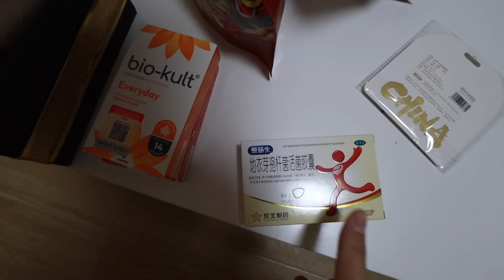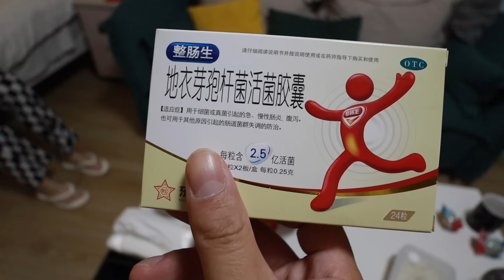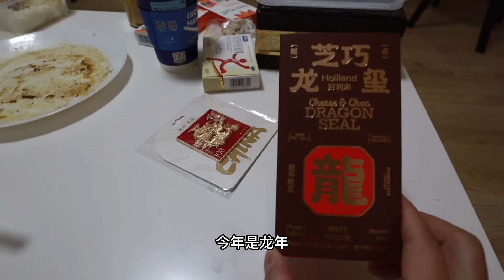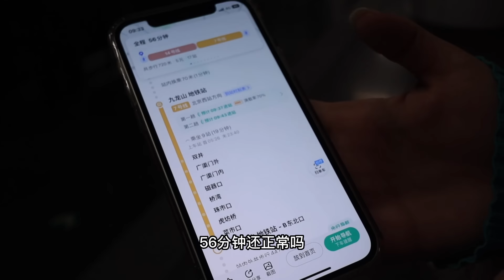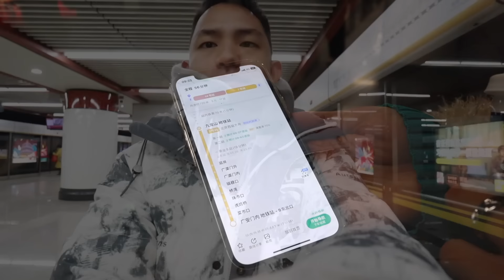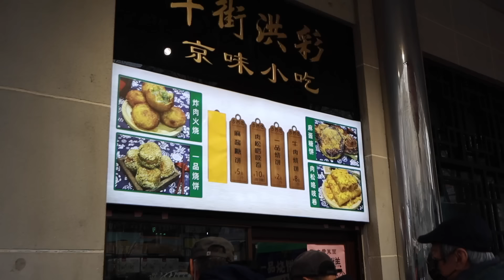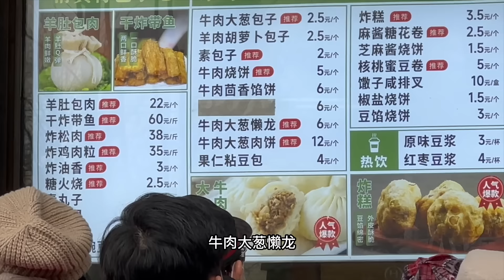L110集：萌萌妈妈送来硬菜，阿龙吃得太开心了，来到牛街寻找北京烟火气「ENG SUB」